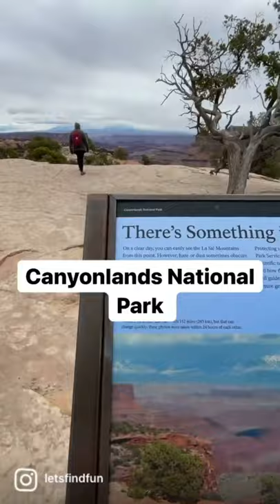We Tried Van Life Out | Escape Campervan Rental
For the last year or so we have been obsessed with watching van life videos. The lifestyle of living small and traveling seemed so fun. We also love the national parks in the United States. We knew we had to experience some type of van life, and a road trip to the national parks sounded like the perfect way to do it.

We rented the smallest van that Escape offered and added some extras to it like the bedding kit and kitchen kit. The 'Santa Cruise' model is a Ford Transit Connect and it's one of the newer models to the Escape lineup. It was the perfect size for us. Our van was named 'Decade' because the paint job included some of their iconic art from the last decade. We loved Decade and miss her. Driving Decade around was super easy and parking was a breeze. The bedding kit kept us warm even when temperatures dipped into the teens! The kitchen was super easy to use and we made multiple meals with it.

We drove Decade over 1200 miles to six national parks, three states, and five different campgrounds. Decade crawled out of 4+ inches of snow, made it across one snowy interstate mountain pass, and didn't chug as much gas as I expected (average 24 mpg). Her backup camera only worked 20% of the time, and one door was hard to keep open, but that didn't stop us from loving her.

Now every time I see a Ford Transit Connect I will think of you Decade.

This was our escape of the month.